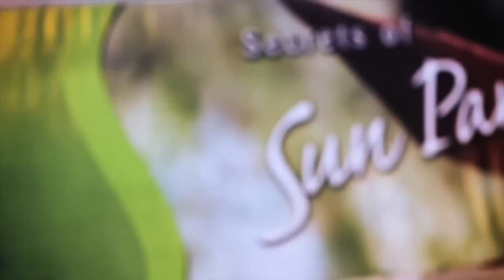Costa Farms Corporate Video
Look who's putting the gold back in "golden years": Costa Farms. Let us appreciate the great careers of those who have gotten us to this point, and are still hitting their strides, with this commemorative video celebrating 50 years of Costa Farms greatness.